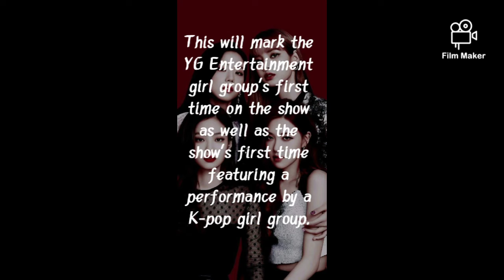BLACKPINK to unveil pre-release single 'How you like that'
BLACKPINK to unveil pre-release single 'How You Like That' on 'The Tonight Show Starring Jimmy Fallon'